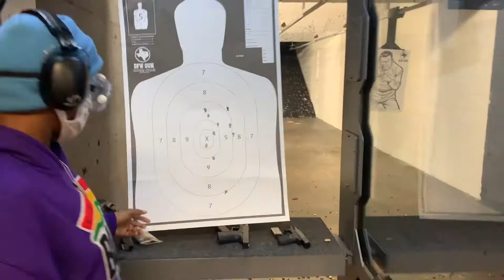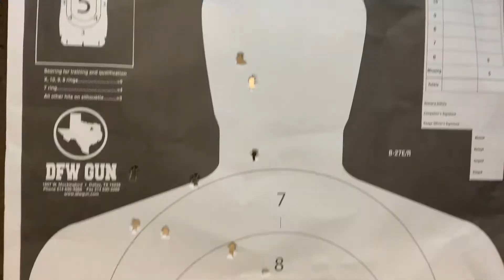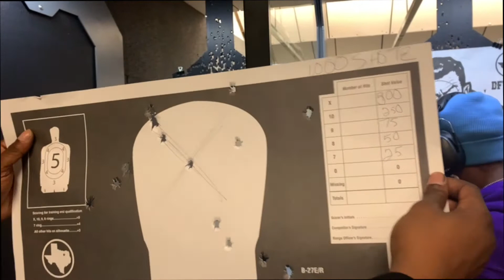"X" MARKS THE SPOT - BING BONG BOOM😆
We're excited about our 2aJourney and along the way SweetieC's😎
SHOUT TO ALL MY "NO WAHALA'S" 🕊

FROM AN AFRICANS PERSPECTIVE FB PAGE